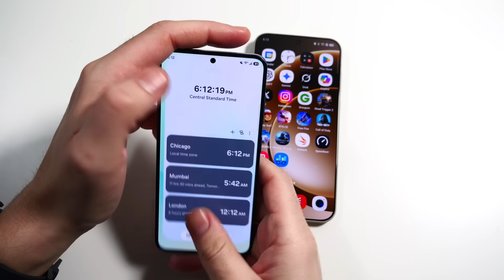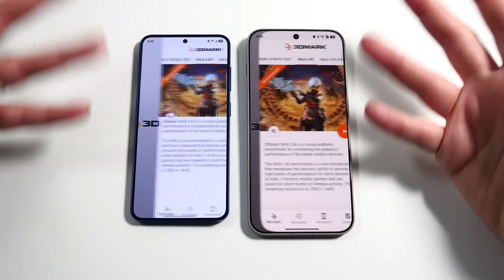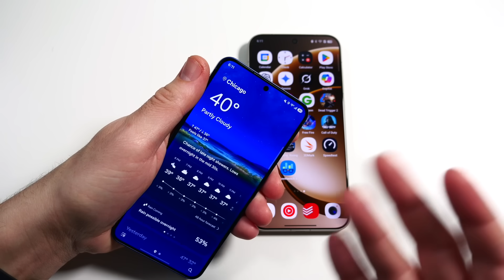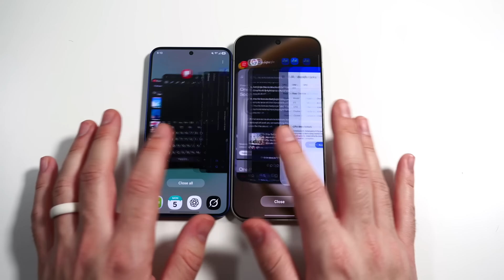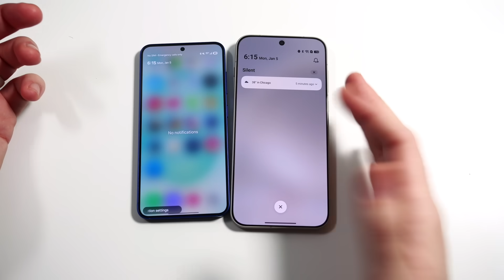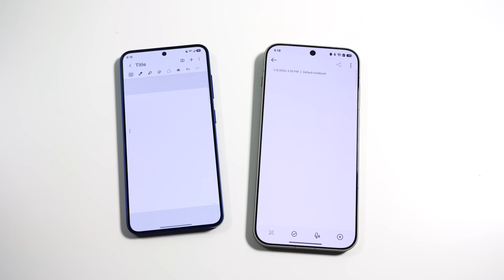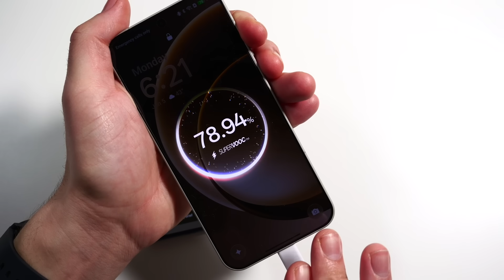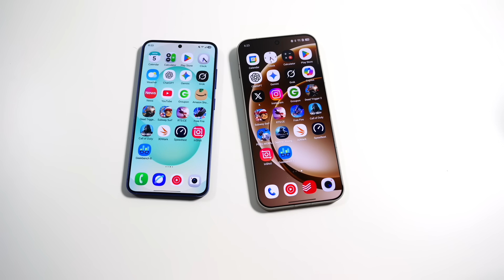One UI 8.5 vs OxygenOS 16 Animations Test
One UI 8.5 vs OxygenOS 16 Animations Test – Hello everyone! In this video, I put the latest One UI 8.5 Beta 3 and OxygenOS 16 head-to-head in a full animations test to see which operating system delivers the smoothest, fastest, and most responsive experience. From app opening animations to multitasking and system transitions, we’ll take a close look at how Samsung’s One UI 8.5 stacks up against OnePlus’ OxygenOS 16 in terms of fluidity, speed, and overall visual polish.

Samsung Galaxy S25 Ultra

Samsung Galaxy S25

OnePlus 15

🔥Favorite Lens
🔥Laptop I use to edit
🔥Main Headphones
🔥Best SD card I use
🔥External SSD to store videos